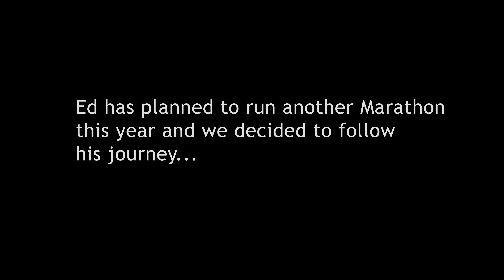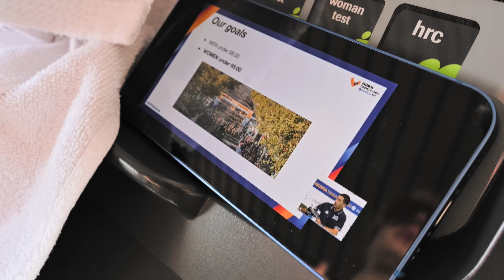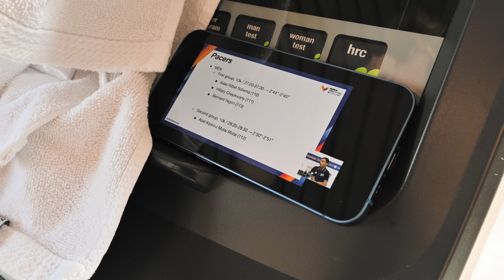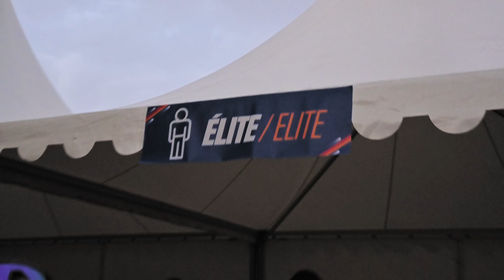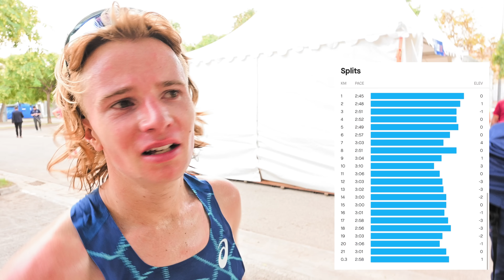Ed Goddard - Life In The Fast Lane | Episode 1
Australian distance running prodigy Ed Goddard is on a mission to achieve a World Championship and Olympic Qualifying standard over the Marathon. We're following his journey. This is Episode 1 or 7 which features a Half Marathon Race and a workout leading in.